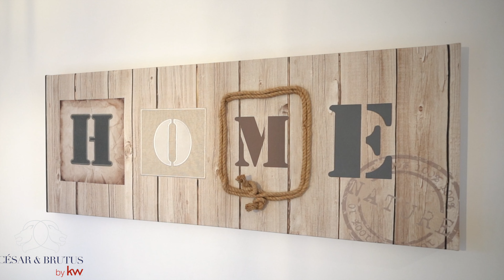Appartement T4 TRIPLEX 84m2 x terrasse GREZIEU LA VARENNE 2022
🔥 EXCLUSIVITE🔥

L’équipe Cesar et Brutus by Keller Williams Abondance Lyon et moi même sommes heureux de vous présenter en exclusivite une maisondeville - Triplex en parfait état T4 de 84m2 au sein d’un petit immeuble intimiste construit en 1900 dans le cœur de GREZIEU LA VARENNE📍

• Appartement T4
• 83,94m2 (carrez)📏
• Triplex 🛗
• 398 000 € soit 4700 € du m2 💰
• Rénovation complète en 2016 😍
• Rue de l’Artisanat 6️⃣9️⃣
• Construction de 1900  🏗
• Immeuble réhabilité en 2015 🌠
• Cuisine aménagée et équipée 🍽️
• Double vitrage ♻️
• Poêle à bois 🪵
• Traversant Ouest-Est☀️
• Calme 💤
• Terrasse de 14m2 🔥
• 2 places de parking privatives 🚘
• Transports en commun et accès voies
   rapides immédiates (C24 x 5 lignes de
   bus x A6-A89)🚍
• Coeur du village 🌆
• Taxe fonciere 657 € par an + 276 € de charges de copropriété par an 🧰

➰ Un produit atypique avec un grand cachet ! A découvrir seulement chez Cesar et Brutus - Alors venez visiter 🔍

 📸 Lucas Chanavat x Emilie BAUCHY
 🤝 Essentiel diagnostic x Yasmine

N’hésitez pas à me contacter pour visiter ou discuter de vos projets immobiliers ☎️